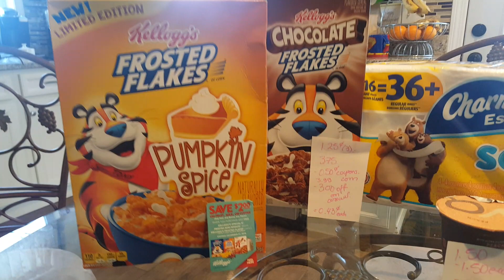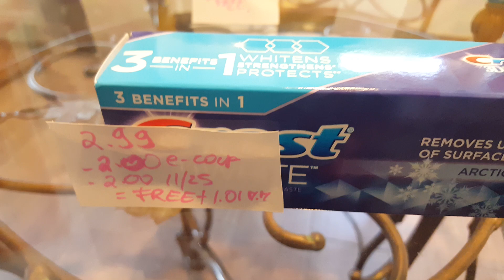Mis ofertas de Stop & Shop 11/25/28